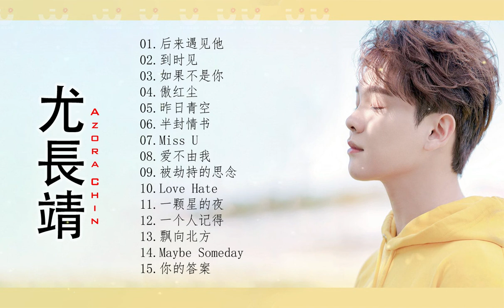【尤長靖 You Zhang Jing 2021】- Azora Chin 2021 - 尤長靖最好合集 - 尤長靖暖到心裡去的歌聲 - 尤長靖最熱門歌曲 - 後來遇見他 - kkbox2021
【尤長靖 You Zhang Jing 2021Azora Chin 2021】- 尤長靖最好合集 - 尤長靖暖到心裡去的歌聲 - 尤長靖最熱門歌曲 - 後來遇見他/胡66 - 尤長靖的粵語歌聲
尤長靖 You Zhang Jing 2021#Azora Chin